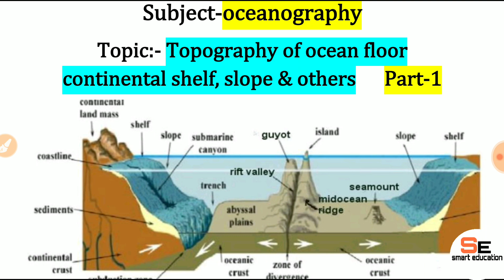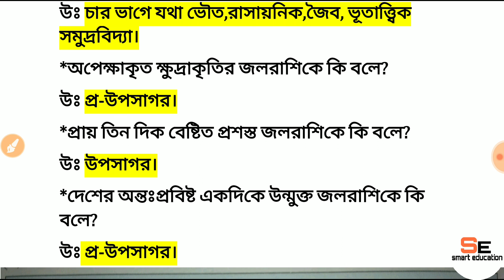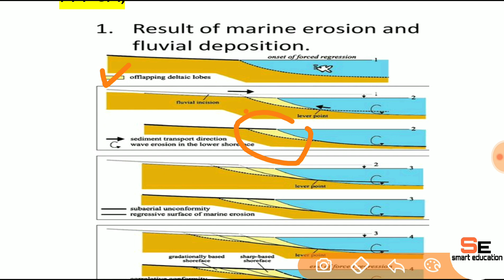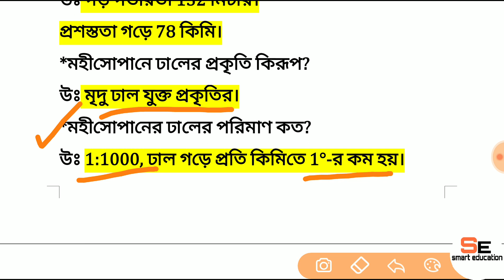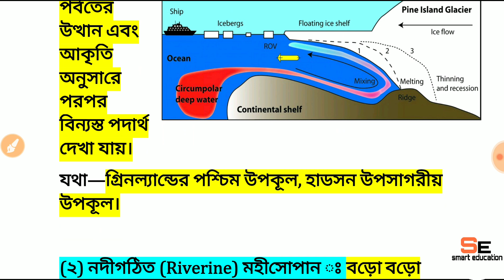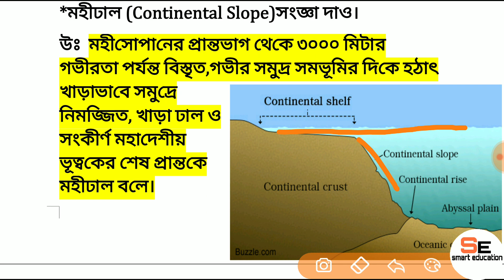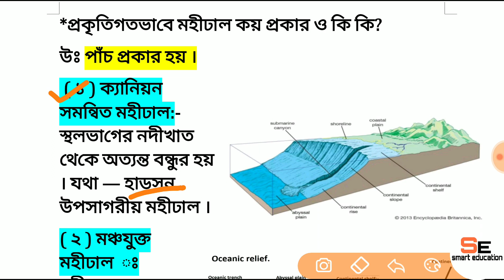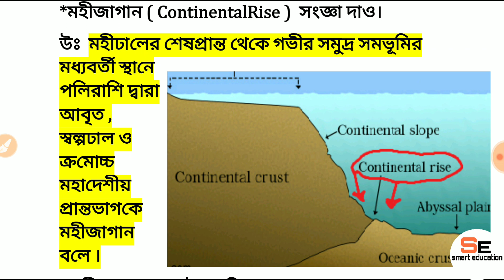shelf#continental slope & rise (মহীসোপান ও মহীঢাল সম্পর্কিত আলোচনা)part-1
(mock test on Geomorphology

(geomorphology landforms & process)